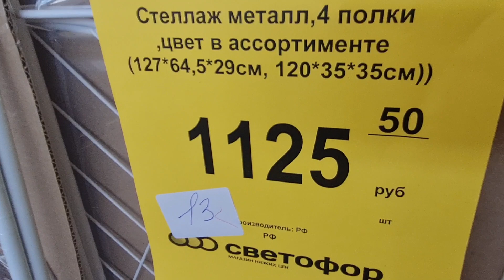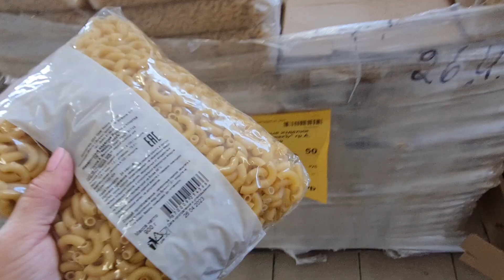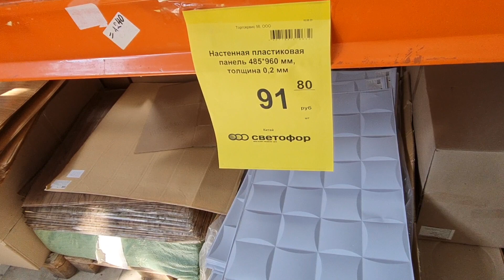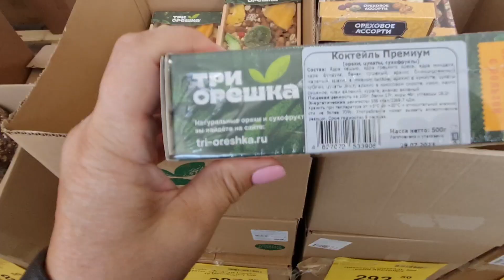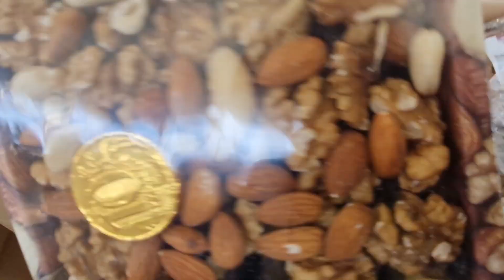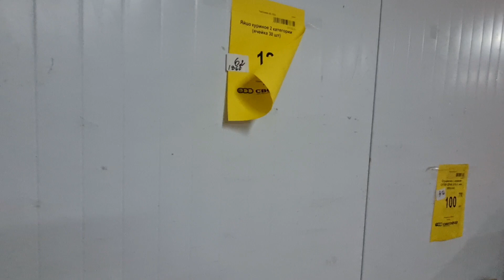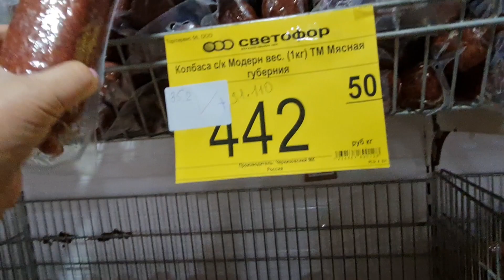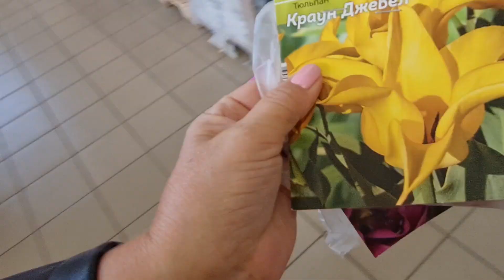Отличный завоз.Магазин СВЕТОФОР.Привезли угловые полки смесь цукатов орехов цветы и соленая капуста